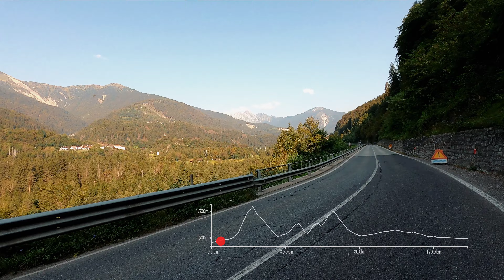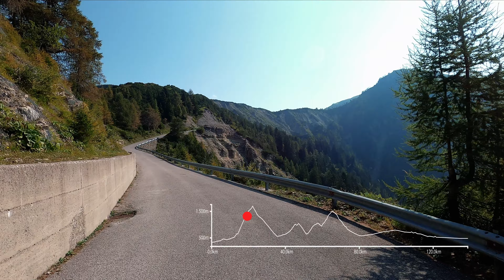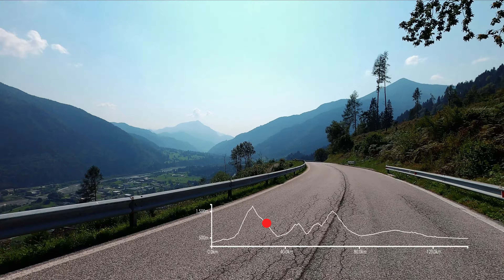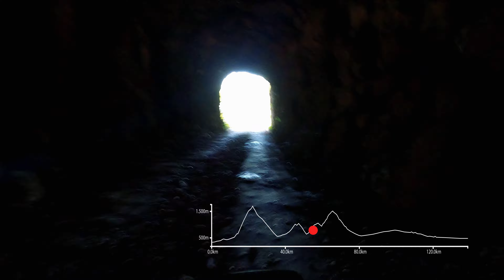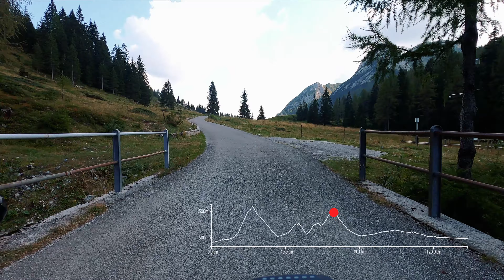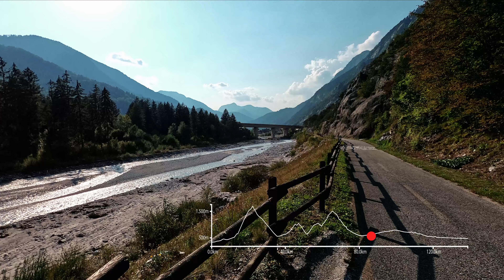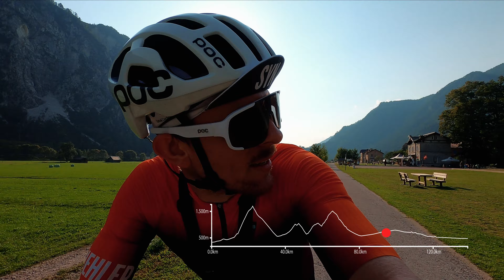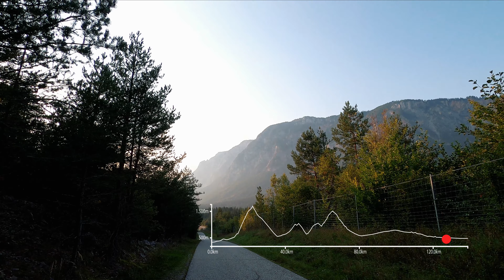Bikepacking Monte Zoncolan | On The Edge Of (enjoying) Road Biking | we are cyclists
2020 war wahrlich ein unerwartetes Jahr für uns alle. Da kann man schon mal auf komische Ideen kommen. Bikepacking Monte Zoncolan ist die meine ... Sozusagen on the edge of road biking. Zumindest was das Genießen angeht.
Der Monte Zoncolan stand ja schon länger auf meiner Liste, ursprünglich sollte er 2018 auf dem Weg nach Portugal schon bezwungen werden. Aber daraus wurde nichts, damals ging es mir an dem Tag sehr schlecht.
Bei meiner Planung für drei Tage Bikepacking durch die Dolomiten hatte ich dann dir Route einfach mal über den Zoncolan gelegt. Sah jetzt nicht schlimmer aus als die restlichen Berge auf der Tour.
Also stand das dann fest. Nach bereits über 300km und 6400hm an den beiden Tagen davor, sollte es über den Monte Zoncolan gehen. Mit Bikepacking Taschen.
Ob ich diesen langen und äußerst steilen Anstieg bewältigen konnte, erfahrt ihr im Video.

//ZEITSTEMPEL:
00:00 - 01:09 Intro
01:09 - 04:25 Zum Monte Zoncolan
04:25 - 08:35 Monte Zoncolan
08:35 - 16:36 weitere steile Anstiege
16:36 - 22:25 Kanaltalradweg
22:25 - 25:05 Österreich

//CAMPINGAUSRÜSTUNG:
Zelt: https: //amzn.to/36ADgzC
Zelt Sandra
Schlafsack Sandra:
Isomatte Sandra
Biologisch-abbaubares Duschgel
Biologisch-abbaubares Shampoo
Biologische Zahnpasta

//BIKEAUSRÜSTUNG:
Rennrad Nick: BMC Teammachine SLR03
Rennrad Sandra: Dlouhy
Frontlicht Supernova Airstream
Rücklicht Supernova Airstream

//BIKEPACKINGTASCHEN:
-Nick-
Ortlieb Lenkerrolle 9l
Apidura Saddle Bag 17l
Topeak Framebag 3l
-Sandra-
Gramm Maßanfertigungen Framebag/Saddlebag

//KAMERAAUSRÜSTUNG:
GoPro Hero 8
GoPro Hero 9
GoPro Hero 8 Windschutz
GoPro Brustgurt
Extra Akkus für GoPro 8
Schutzfolien GoPro Hero 8
GoPro Lenkerhalter

Lasst mir auch hier einen Like da, folgt mir für Updates und natürlich noch mehr Touren! Für Feedback könnt ihr mir gern einen Kommentar schreiben.

Bleibt ansonsten gesund in dieser Zeit und fahrt vorsichtig!

Euer Nick